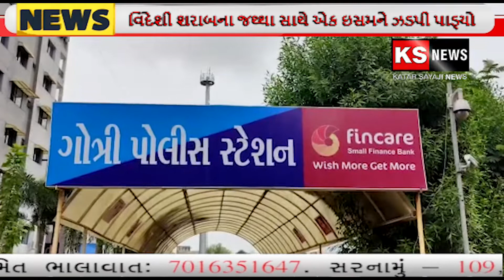ગોત્રી પોલીસે ભારતીય બનાવટનો વિદેશી શરાબના જથ્થા સાથે એક ઇસમને ઝડપી પાડ્યો.